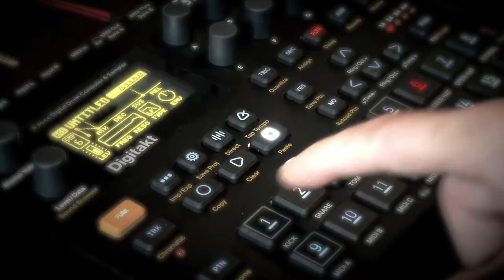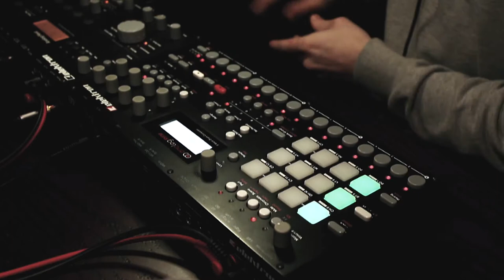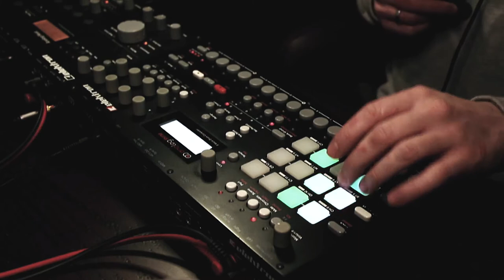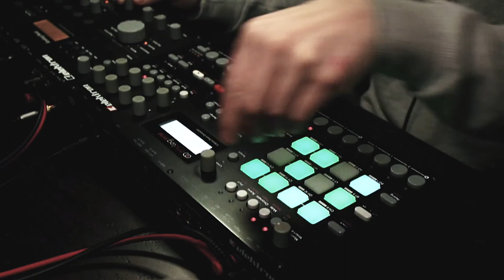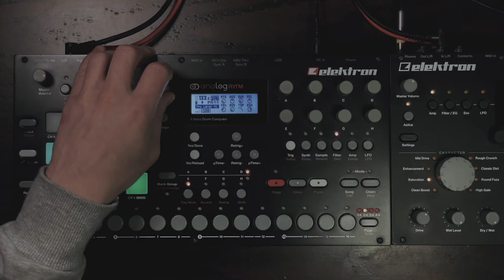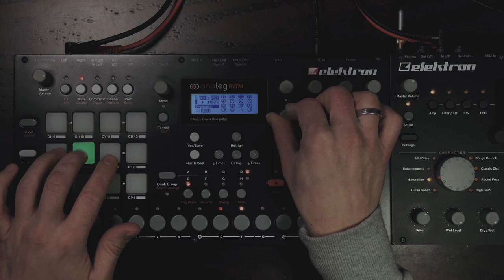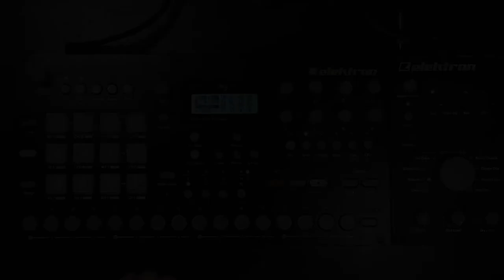Sketch #2 - Midnight Flight // Rytm & Heat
Another late night. I'm sure like many of you out there, the only time I find to really get into my zone is when the world is sleeping - and my kids... You always pay the price in the morning so I'm always happy when I get to record some good output.

This is basically using solely the Elektron Analog Rytm with a bit warmth and punch from the Analog Heat. Enjoy!